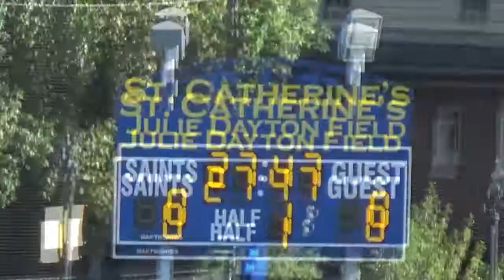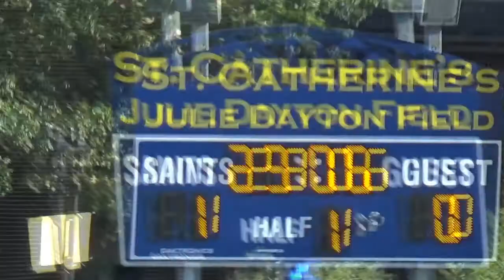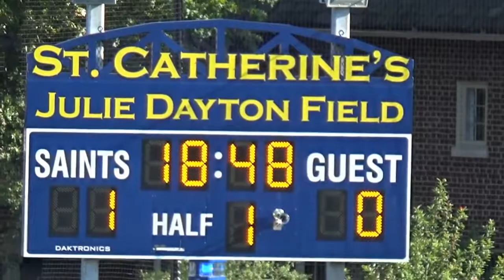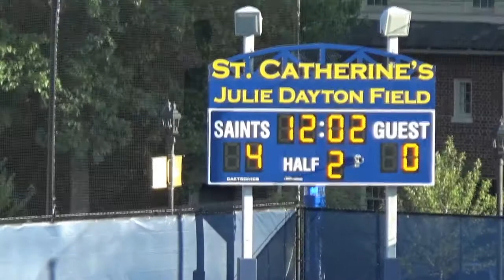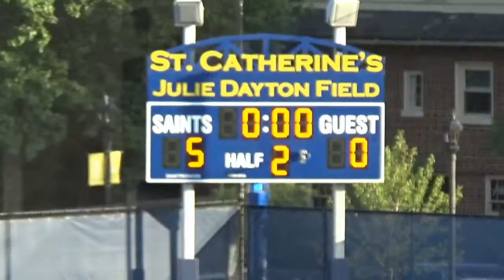St. Catherine's Varsity Field Hockey vs St. Anne's-Belfield School